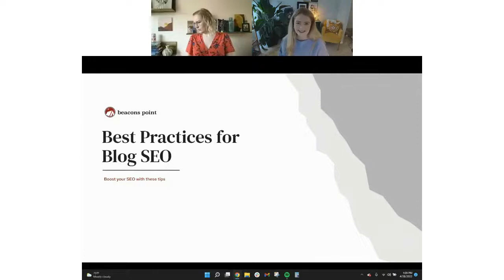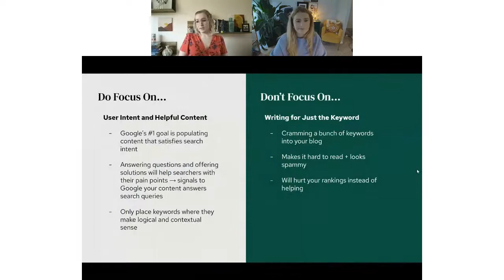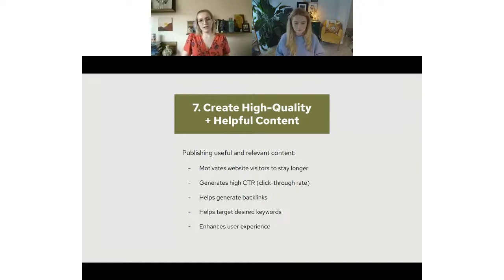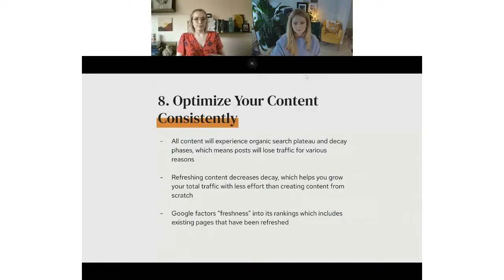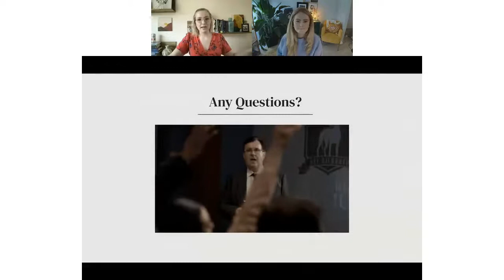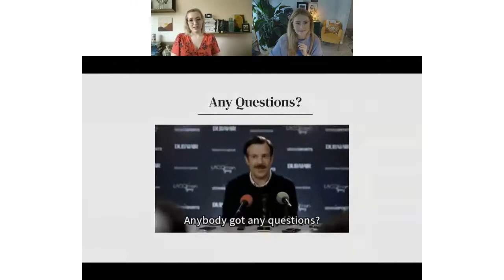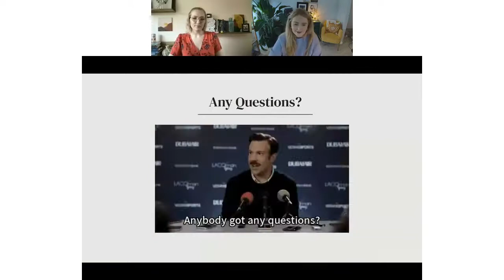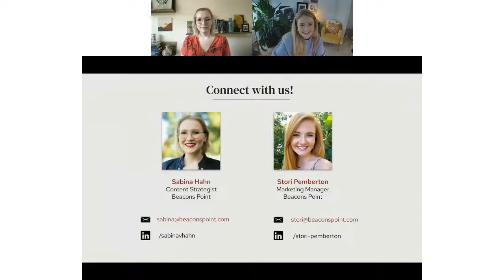Blog Publishing Best Practices for SEO Webinar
Blogs are an important part of any website. They draw in new visitors and increase your SEO ranking, while also providing information to your customers.

In this webinar, we are going to share our best practices for writing blogs that will help you optimize your website and help you meet your performance goals. Join us while our Content Strategist Sabina Hahn walks us through properly formatting and publishing a blog to improve your SEO.

Chapters:
00:00:00 Introductions & Talking about Harry Styles
00:04:59 Agenda
00:05:22 What is SEO?
00:06:46 Use Relevant Keywords
00:11:20 Write for Readability
00:12:02 Keep your blog title 60 Characters or Less
00:13:08 Use Headings Appropriately
00:15:25 Use Internal & External Links
00:17:18 Create High-Quality Content
00:18:42 Optimize your URL
00:19:44 Write Accurate Meta Descriptions
00:20:59 Use Alt-Text
00:22:28 Correctly Format Headers
00:23:52 Use Blog Tags
00:25:15 Post Consistently
00:27:21 SEO Q&A

In the end, we have quite a few questions that could be helpful for all bloggers!